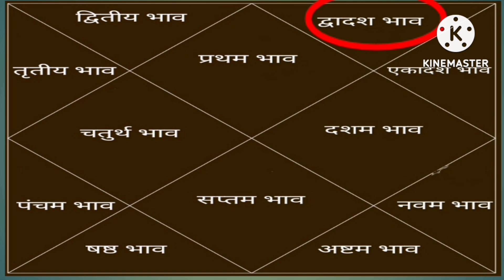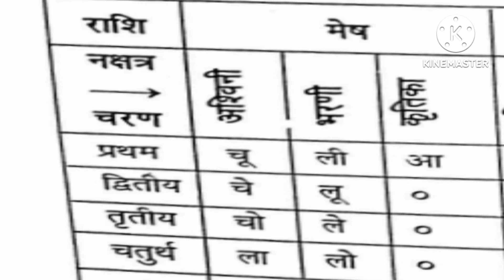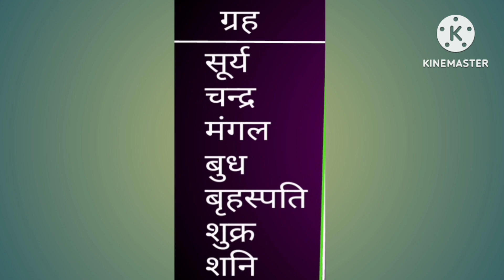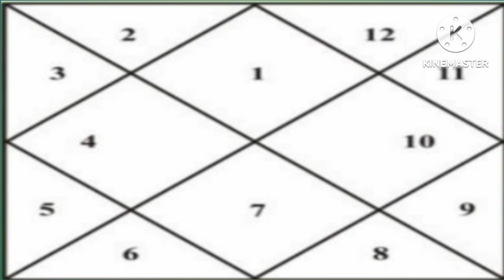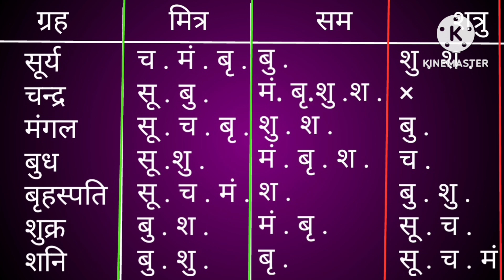kundli kaise dekhe . part -2 . कुंडली कैसे देखें। कुंडली के बारह भावों से विचारणीय बातें।